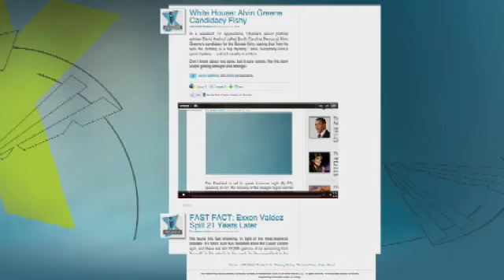Welcome Back Janice Dean 'The Weather Machine'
Janice Dean is back after she gave birth to little Teddy, who is now three and a half months old. On Happening Now, she told viewers how much she missed them and enjoyed their nice messages while she was away.